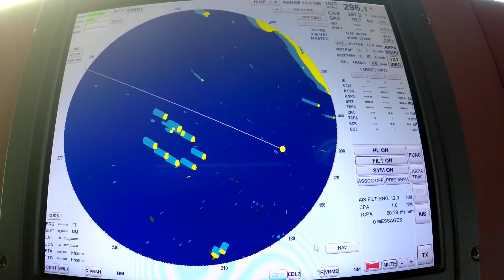ВЛОГ МОРЯКА | ОТХОД СУДНА ОТ ПРИЧАЛА | НАСТРОЕНИЕ БОМБА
Меня зовут АВРАМЕНКО_ДИМА , я моряк и я не пример для других, я просто снимаю на камеру свою жизнь.
НЕ ЗАБУДЬ ПОСМОТРЕТЬ ПРЕДЫДУЩИЕ ВИДОСЫ. ССЫЛКИ НА ВИДЕО СМОТРИ НИЖЕ :)